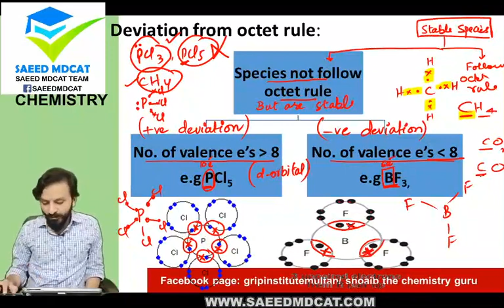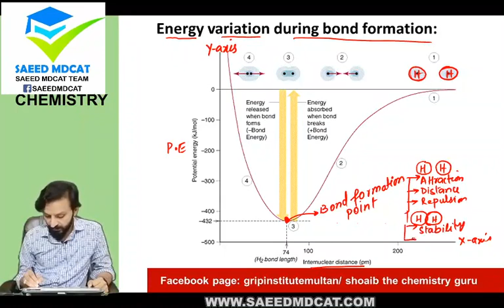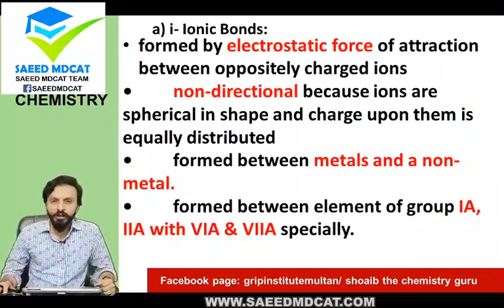FSC Lecture # 1 Part II Octet and Duplet rule with examples and Energy Variations I Grip Institute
Chemical Bonding
Chemical Bonding Class 11
Chemical bonding in one shot

 nmdcat 2022nmdcat preparationnmdcat topperNmdcatmdcat 2022 latest newsMdcatnmdcat chemistry lecturesNmdcat chemistrychemical bonding jee mains questionspmc latest newspmc latest news about mdcatpmc latest notificationPmc latestmdcat 2022 datemdcat 2022 preparationnational mdcatlatest news about mdcat 2022mdcat latest news 2022mdcat 2022 patternnational mdcat 2022